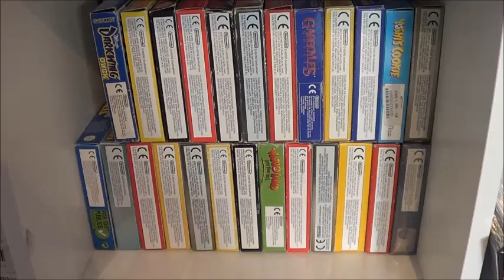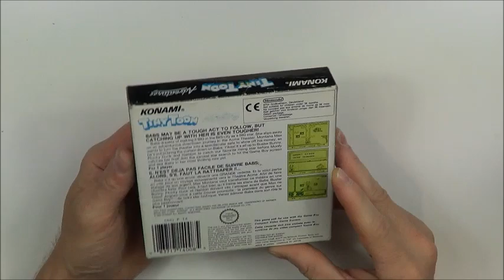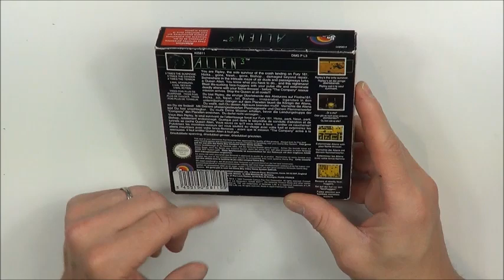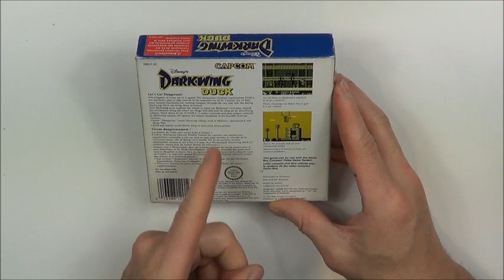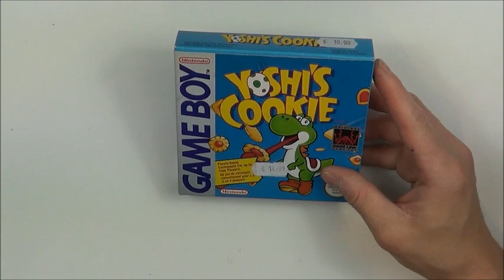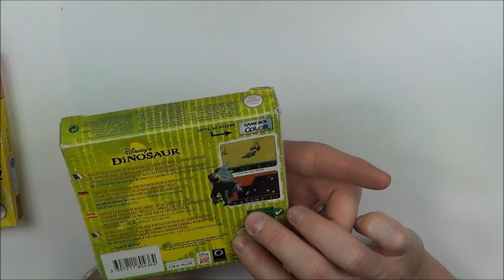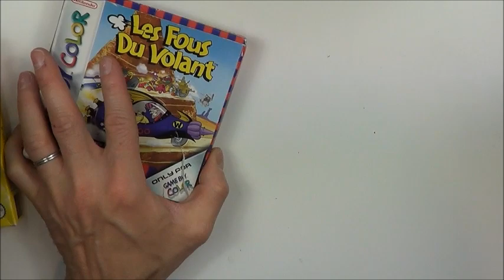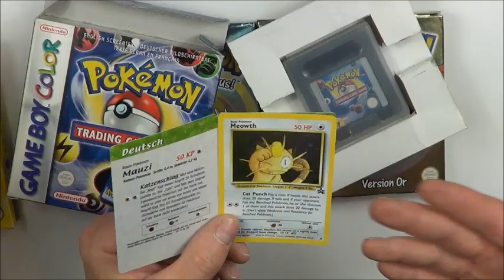PRESENTATION COLLECTION JEUX VIDEO RETRO NINTENDO GAME BOY [ ZELDA MARIO POKEMON ...]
PRESENTATION COLLECTION JEUX VIDEO NINTENDO  GAME BOY [ ZELDA MARIO POKEMON ...]